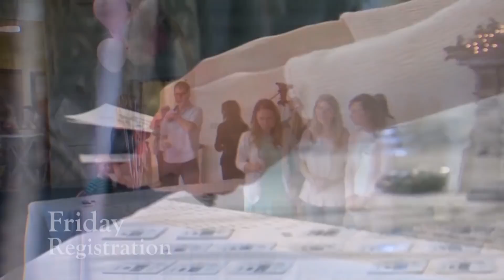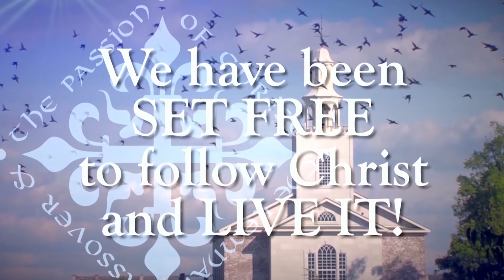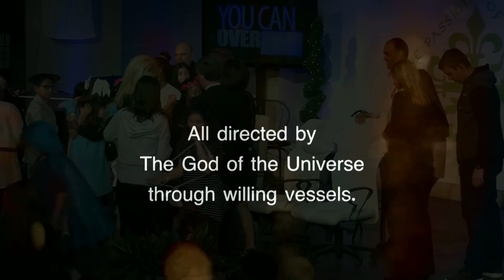Remnant Fellowship and Weigh Down Around the World | Remnant Fellowship TV | Season 13 Episode 11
Remnant Fellowship Presents - Remnant Fellowship and Weigh Down Around the World

Meet Remnant Fellowship members from Nigeria, South Africa and London. Weigh Down Ministries is reaching people all over the world with its message of hope and change.

Special Guests: Mark and Anna Saunderson, John and Susan Van Zyl, Femi and Flo Wright

♡ CONNECT WITH REMNANT FELLOWSHIP!

VISIT US:
REMNANT FELLOWSHIP CHURCH
1230 FRANKLIN RD

REMNANT FELLOWSHIP CHURCH is an international community of people who are finding renewed hope, profound love and deep purpose by putting the undiluted teachings of Jesus Christ into practice. While divorce, depression, obesity and out-of-control children are increasingly the norm these days, at the Remnant we are experiencing healed marriages, increasing joy, restored health, repaired finances and children who love to follow the guidance of their parents. This Church has its roots founded in the Bible-based teachings of Gwen Shamblin through Weigh Down Ministries, who has a 30-plus years long-and-counting track record of helping people change their lives in every positive and productive way. We as a Church body come from all walks of life and widely varying socioeconomic backgrounds and ages; yet we have this in common - we can hardly contain our joy over how much our lives have changed for the better!

If you are looking for answers to life’s most difficult hardships, longing for a solution as to why you are having trouble overcoming addictions and other struggles, or searching for hope and a real connection with God, please...